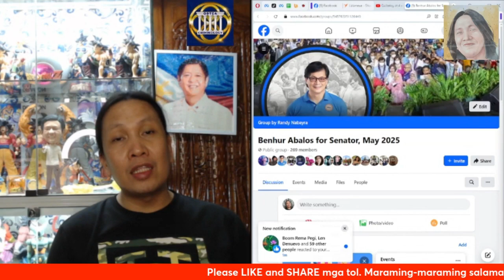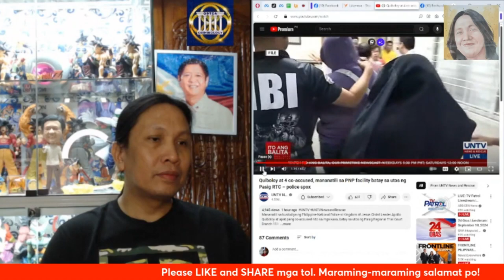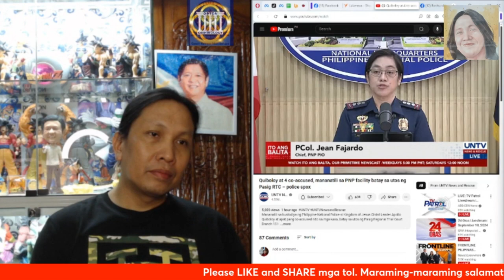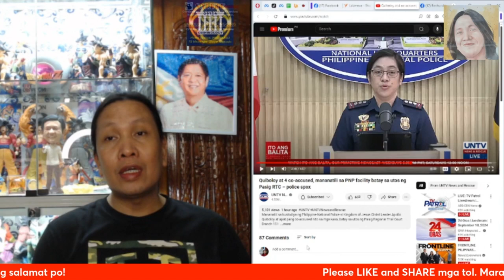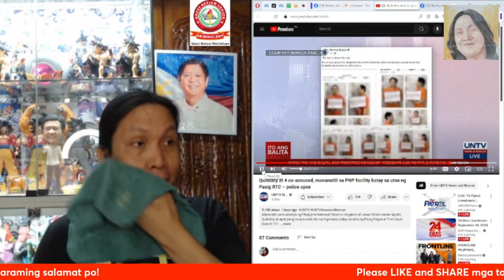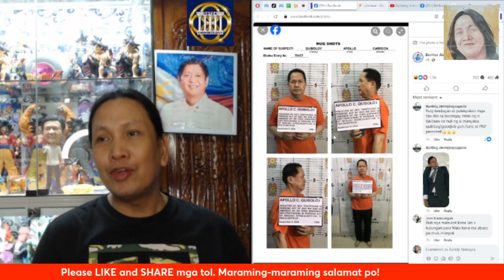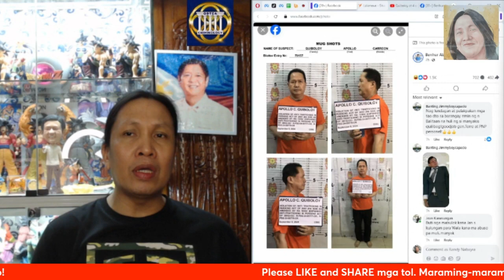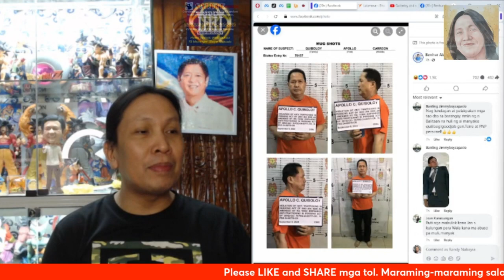Apollo Quiboloy, dapat ba iturn-over sa United States? House arrest, ginigiit ng kampo nito